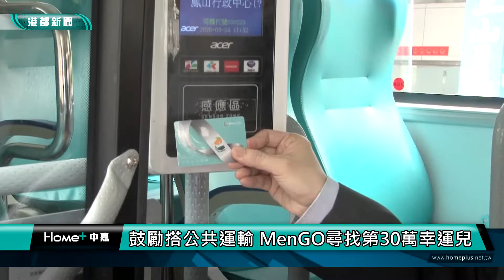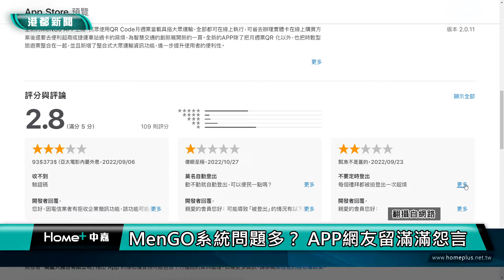減碳生活 | 鼓勵搭公共運輸 MenGO尋找第30萬幸運兒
高雄MenGO目前累積已經銷售將近30萬套。為了回饋用戶，並鼓勵民眾多搭乘公共運輸。交通局特別推出「尋找MenGo第30萬幸運兒」活動。邀請民眾趕緊購買月票，就有機會獲得價值破萬元的好禮。